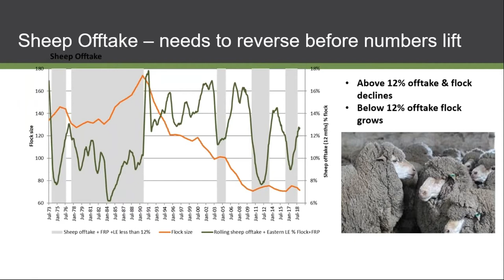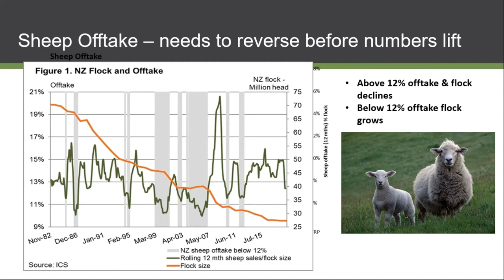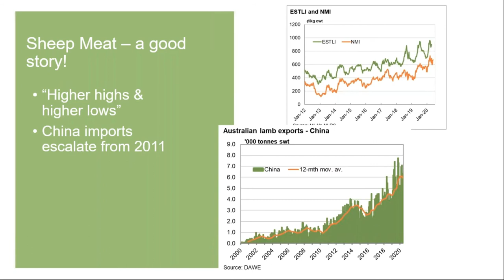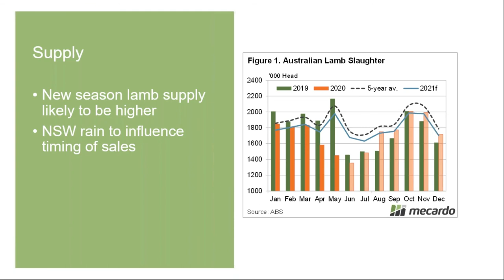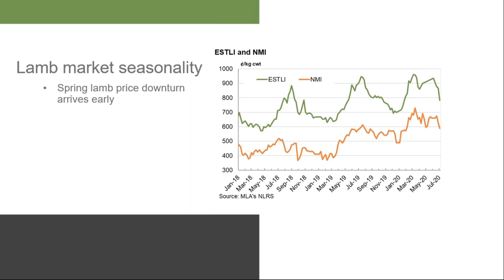Clip 4: Sheep offtake, sheep meat prices, supply and market seasonality.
This recording is from the Sheep, Lamb and Wool prices - Where to from here webinar. This webinar was presented by Robert Herrmann from Mecardo on the 29th of July 2020. This is Clip 4 of 7 and covers sheep offtake, sheep meat prices, supply and market seasonality.

Leading Sheep is a partnership between the Queensland Department of Agriculture and Fisheries and Australian Wool Innovation with support from AgForce.